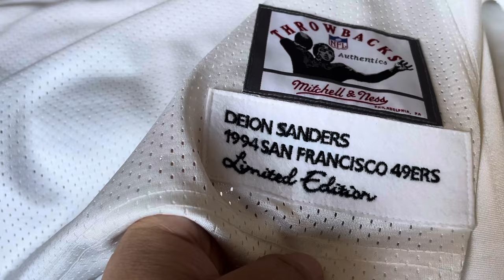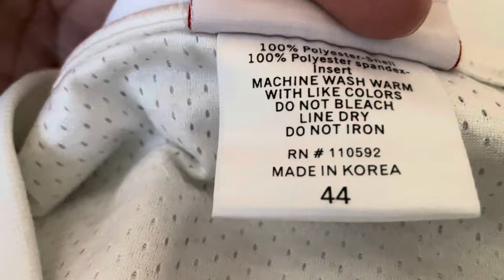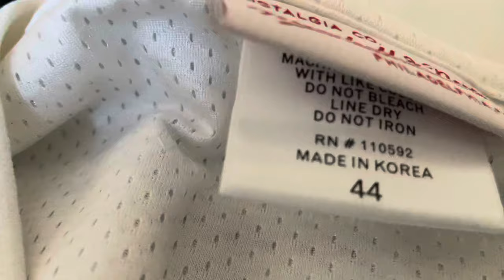Authentic Mitchell and Ness 1994 Deion Sanders 49ers Road Jersey (Korea Run)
My Korea run authentic Mitchell and Ness Authentic 1994 Deion Sanders San Francisco 49ers road jersey.